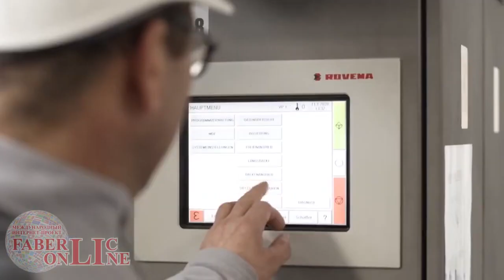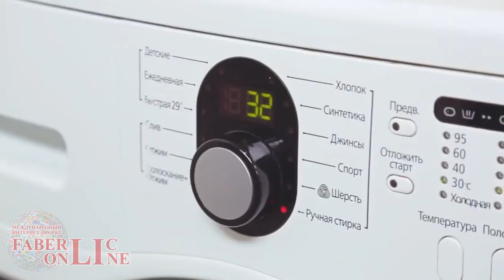Шикарный подарок 7 каталога 2020. Действительно до 17.05.2020г.